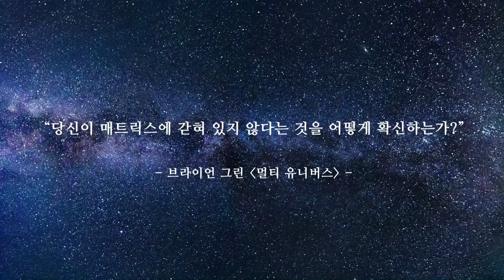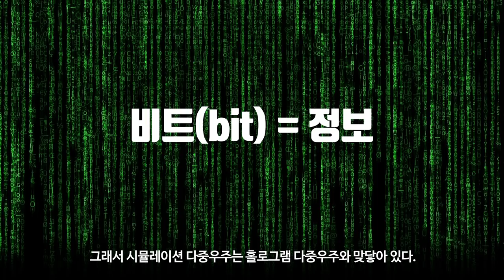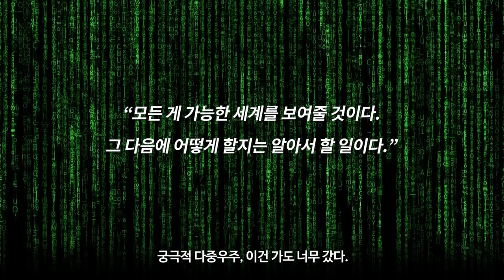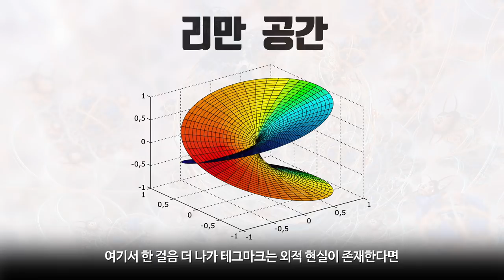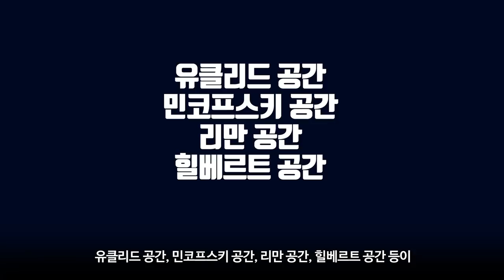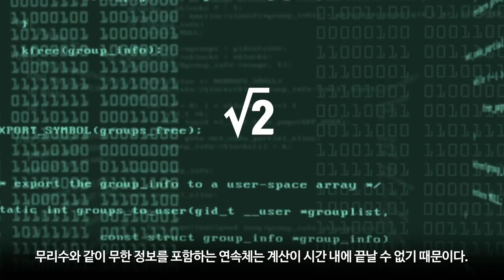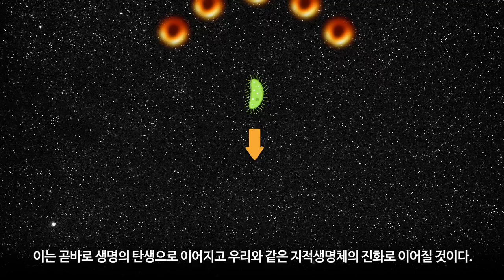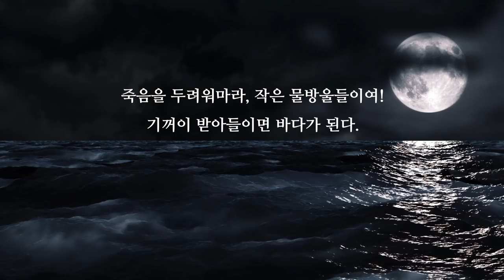[카오스 술술과학] 다중우주 (9) : 시뮬레이션 다중우주 & 궁극적 다중우주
“당신이 매트릭스에 갇혀 있지 않다는 것을 어떻게 확신하는가?”
- 브라이언 그린 [멀티 유니버스] -